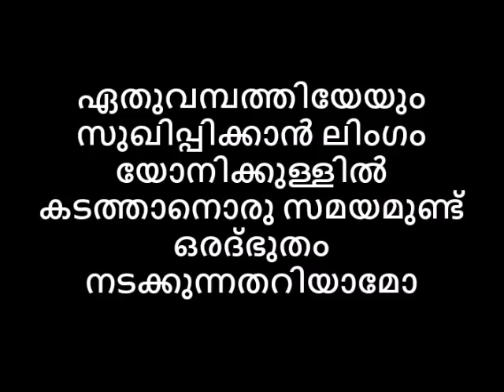ഏതുവമ്പത്തിയേയും സുഖിപ്പിക്കാൻ ലിംഗം യോനിക്കുള്ളിൽ കടത്താനൊരു സമയമുണ്ട് 😛ഒരദ്‌ഭുതം നടക്കുന്നതറിയാമോ